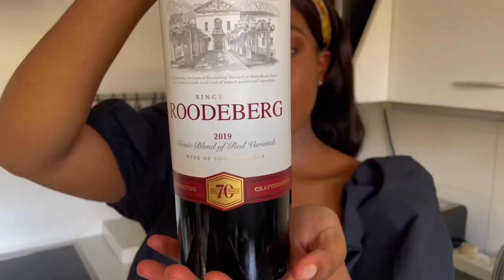vlog: cook seven colours with me | Sunday kos | SOUTH AFRICAN YOUTUBER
Hey everyone
This is a short vlog with me just showing you guys a normal Sunday at home. I made some Sunday Kos dishes for Sunday lunch. Hoping you guys will try out the seven colours soon. Happy watching good people 💋 luv yal

Facebook: Melissa Wawa Lwana